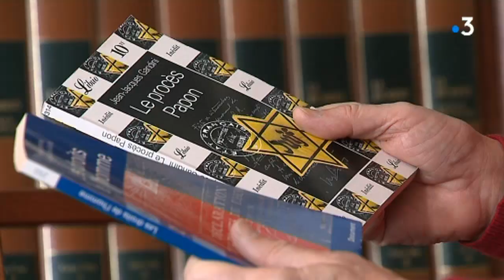Débat : "Interdire l'antisionisme, c'est condamner une opinion"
L'Anti-sionisme, un terme qui fait débat. Après les insultes proférées contre le philosophe Alain Finkelkraut en marge d'une manifestation des gilets jaunes, Emmanuel Macron a annoncé une loi pour encadrer l'usage de ce terme, mais est-ce la solution ? Certains y voient là un risque.

►Reportage de Caroline Agullo, Enrique Garibaldi et Virginie Portela Rosa

►Intervenants : Jean-Jacques Gandini, Ligue des Droits de l'Homme (34), Robert Kissous, et André Moutot, Association Juive Humaniste et Laïque